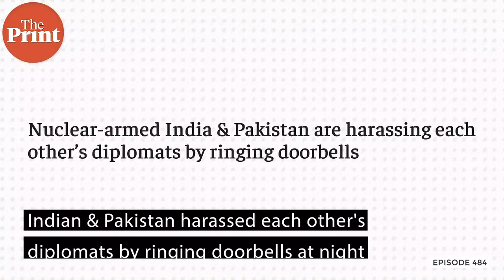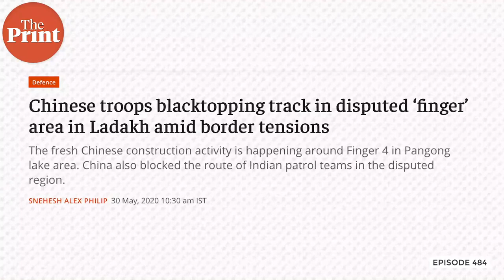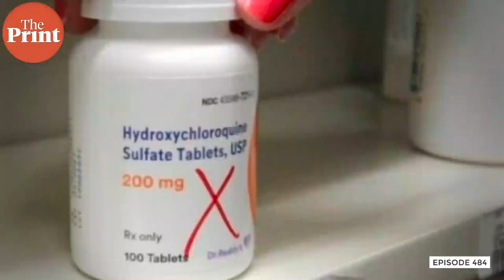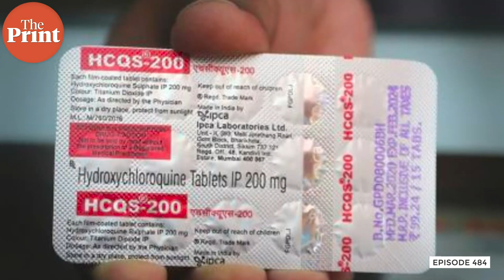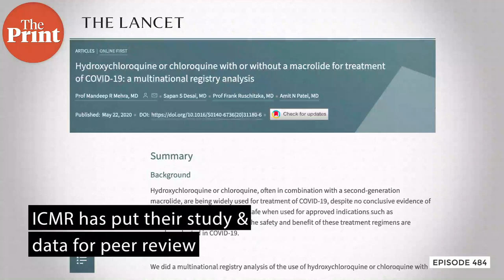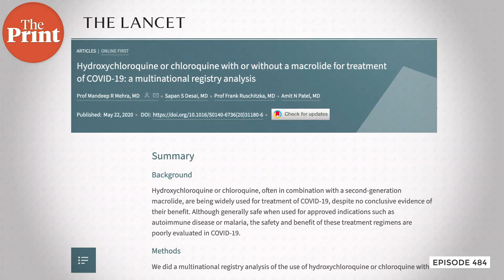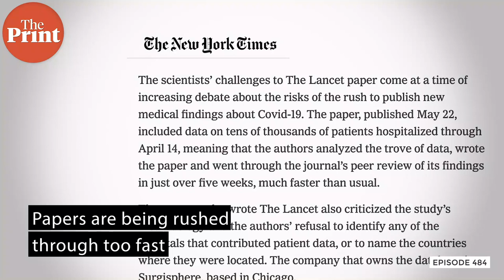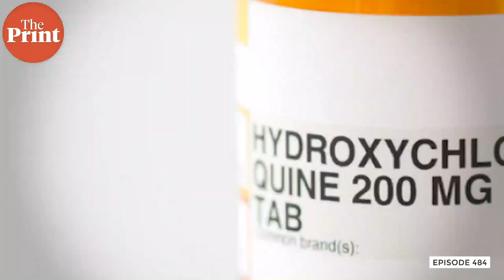When 2 nuke giants fight with stones, sticks & social media in Ladakh. And HCQ back in Corona focus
Disturbing videos and pictures of physical clashes on India-China LAC in Ladakh emerged as psychological warfare broke out. Shekhar Gupta explains the situation in episode 484 of Cut The Clutter. And HCQ, the most politicised drug stages a comeback in controversy.